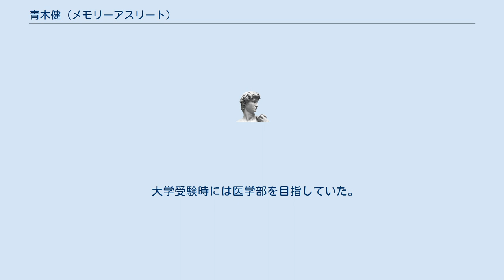青木健 (メモリーアスリート)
青木 健（あおき たける、1987年10月27日 - ）は、日本のメモリーアスリート、指導者。
メモリースポーツ元日本チャンピオン。
世界記憶力グランドマスター。
 Brain Sports Academy代表。
日本メモリースポーツ協会会長。
 都立富士高等学校、明治大学農学部卒。
東京大学大学院総合文化研究科在籍。
明治大学農学部4年時に記憶力日本選手権大会で優勝し、日本チャンピオンに。
その後、様々な国際大会で好成績を収める。
大学卒業後、株式会社福音館書店に就職。
 その後脱サラし、現在は東京大学で脳科学について研究を行いながら、記憶術やメモリースポーツ、ルービックキューブなど脳のスポーツを教えるスクールBSA(ブレインスポーツアカデミー)を運営している。
 日本のメモリーアスリートのパイオニアとしてアジアを中心に活躍している。
 メモリースポーツ日本チャンピオンの平田直也とは師弟関係にある。
 日英韓のトライリンガルである。
 元世界チャンピオンのヨハネス・マローと親交が深く、著書にヨハネスについて記載してあり、ヨハネスの運営するMemory Sports TVにゲストコメンテーターとして度々登場している。
 大学受験時には医学部を目指していた。
 メモリースポーツの大会での主な成績 ^ a b  - Excite bit ^ - 総合法令出版 ^ - Twitter ^